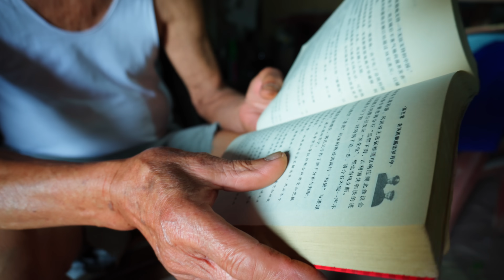Ancient Method of Growing Rice | Traditional Village Life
Если вам нравится 💖, пожалуйста, поддержите наш канал 🙌 Ваша поддержка поможет нам продолжать создавать видео и делиться с вами нашими удивительными впечатлениями. Даже небольшое пожертвование может иметь большое значение, и мы действительно ценим каждый вклад. Спасибо за то, что вы являетесь частью нашего путешествия и за рассмотрение поддержки нас!

Si disfruta 💖, admite nuestro canal 🙌 Su apoyo nos ayudará a continuar creando videos y compartir nuestras increíbles experiencias con usted. Incluso una pequeña donación puede marcar una gran diferencia y realmente apreciamos cada contribución. ¡Gracias por ser parte de nuestro viaje y por considerar apoyarnos!

Se você gosta de 💖, apoie nosso canal 🙌 Seu apoio nos ajudará a continuar a criar vídeos e compartilhar nossas experiências incríveis com você. Mesmo uma pequena doação pode fazer uma grande diferença e realmente apreciamos todas as contribuições. Obrigado por fazer parte de nossa jornada e por considerar nos apoiar!

Si vous aimez 💖, veuillez soutenir notre chaîne 🙌 votre soutien nous aidera à continuer à créer des vidéos et à partager nos expériences incroyables avec vous. Même un petit don peut faire une grande différence et nous apprécions vraiment chaque contribution. Merci de faire partie de notre voyage et de penser que nous nous soutenons!

如果你喜歡 💖, 請支持我們的頻道 🙌 您的支持將幫助我們繼續製作視頻，與您分享我們的美好生活。即使是一個小小的捐贈也會帶給我們巨大的鼓勵，感謝您加入我們的旅程，謝謝您的支持！

Subtitles are available in all languages. 💡 YOU CAN ACTIVATE SUBTITLES by clicking on the [cc] text on the top right and the three dots on the top right of the video and clicking TRANSLATION.

Thank you for supporting China Country Life so I can continue to provide you with free content each week!

nepali village life, thailand village life, japan village life, korean village life, iran village life, china street food, nepali village life, village life